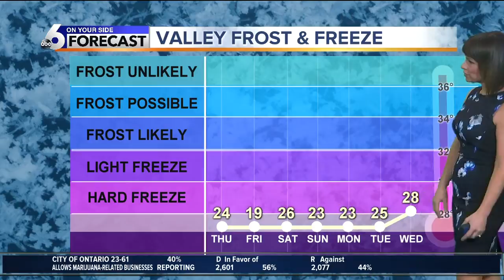Boise prepares for free concert with patriotic music to honor veterans